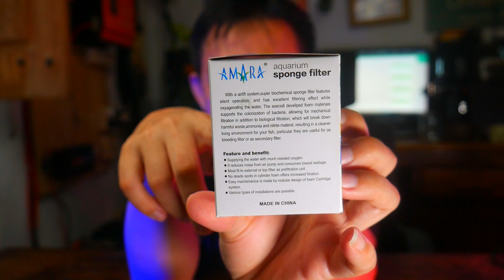Riview Kang Gege : Aquarium Filter Sponge Amara AA-833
Facebook Kang Gege : @KangGege
Twitter Kang Gege : @Kang_Gege_
Instagram Kang Gege : @akang_gege